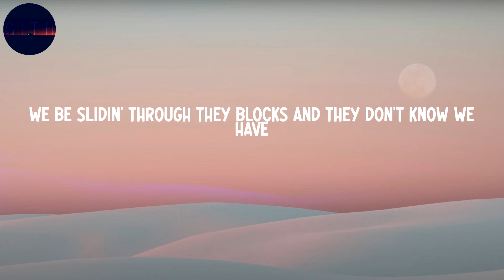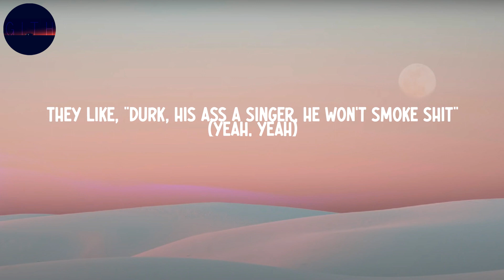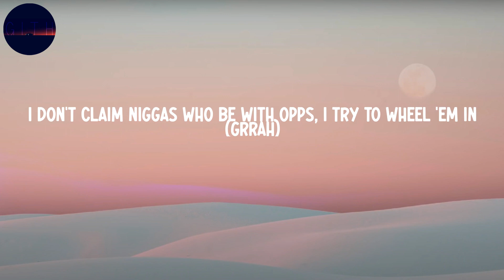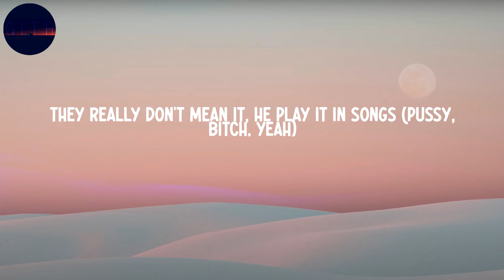Lil Durk - AHHH HA (Lyrics)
Lil Durk - AHHH HA

Lyrics:
Ah, ha